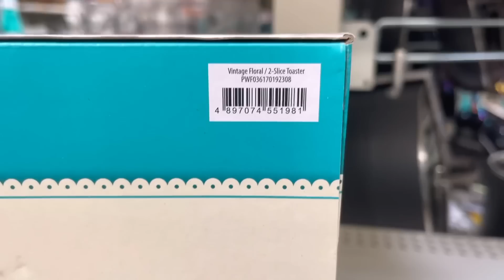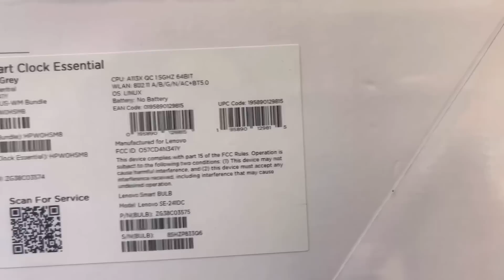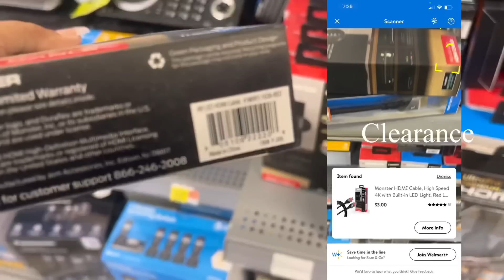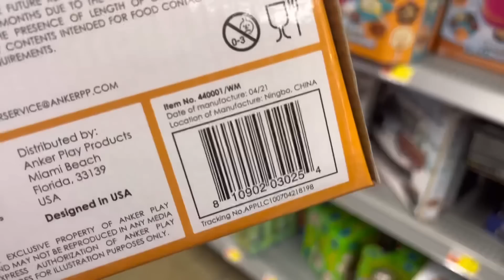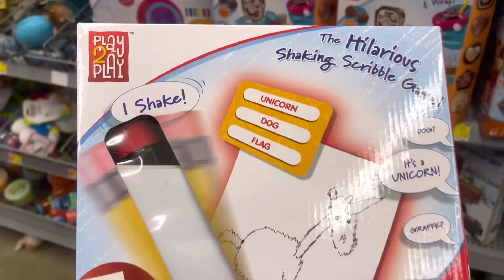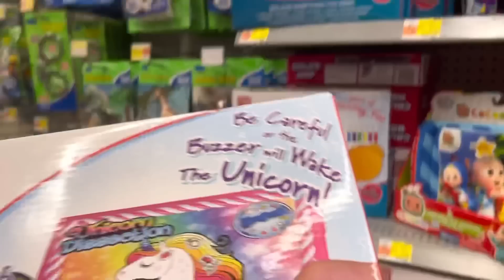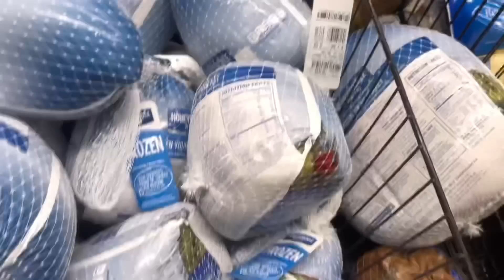‼️WALMART UNMARKED HIDDEN CLEARANCE DO YOU WANT THIS DEAL?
Walmart clearance shopping this week. Walmart hidden clearance shopping deals 2021. Walmart clearance deals will go fast. Walmart unmarked clearance finds today. I love to Clearance shop a Walmart and save money. Shop with me and save.